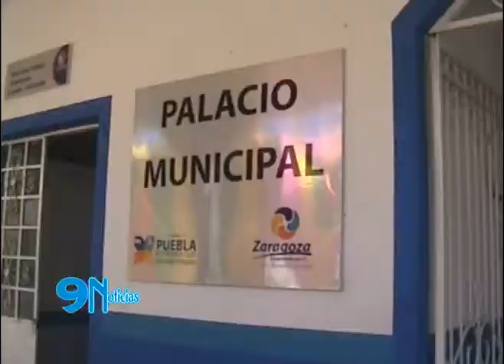EN ZARAGOZA NO SE HA LLEVADO A CABO EL PROCESO DE ENTREGA-RECEPCIÓN DE LA TESORERÍA MUNICIPAL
TRAS LA SALIDA OBLIGADA DE JOSÉ JUAN VARGAS GONZÁLEZ, COMO TESORERO DE LA COMUNA DE ZARAGOZA, LA ENTREGA-RECEPCIÓN NO SE HA DESARROLLADO, POR ELLO EXISTEN ALGUNAS DEFICIENCIAS, NO ASI REALIZAN EL ESFUERZO PARA SACAR PENDIENTES, DESTACÓ LA NUEVA TÍTULAR DEL ÁREA.